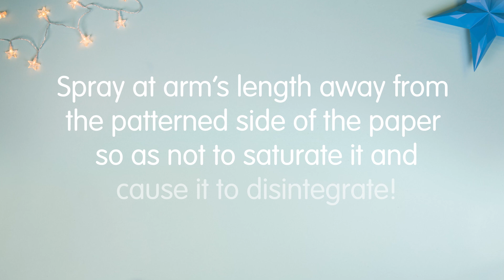Gift Wrapping | Scent Your Wrapping Paper | Boots UK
Add an extra special touch to your Christmas presents by creating your own scented wrapping paper. Watch the video to learn how!